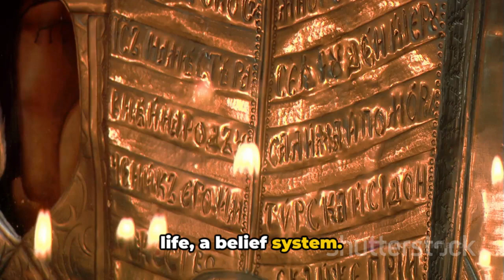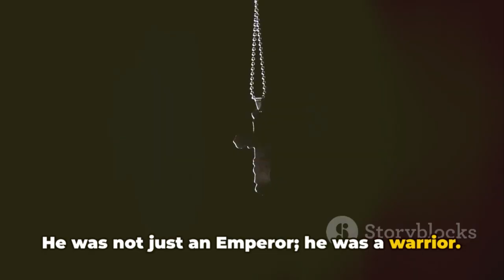The Last Stand Konstantinos Palaiologos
the last Emperor